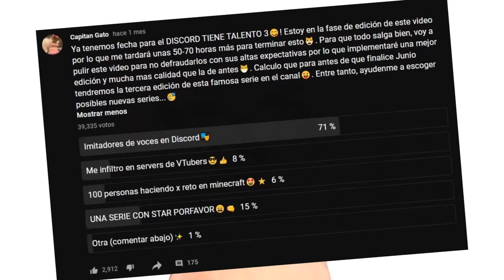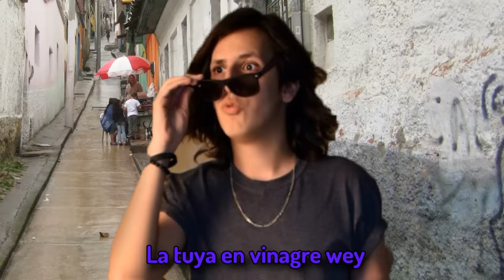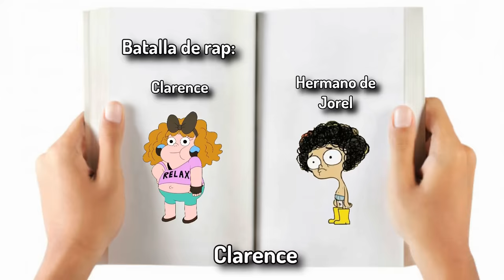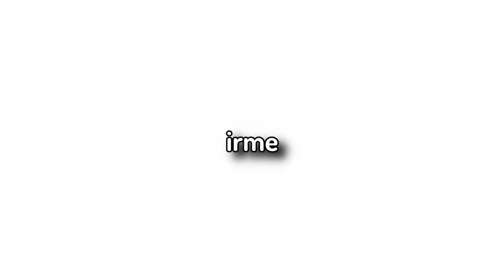IMITANDO voces en DISCORD💎! | Capitán Gato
🔥50 horas de edición para ANIMAR todo el video hacen de esto, otra Joyita💎 para que se maten de la risa. Disfruten🔥

⚠️Serie Experimental⚠️:  Esta es una serie que si tiene apoyo tendrá una segunda parte, esta inspirada en los videos de Carrera, pero editados a mi manera. Imitando voces en discord #1 contiene a la gran mayoría de actores de voces o dobladores mas graciosos y reconocidos de todo internet, espero y la disfruten.

(Te saludo al final del video con el rango general gatito)

Canción del outro (Nueva outro por temporada):
Super Bell Hill (Naz3nt Remix) 🎂